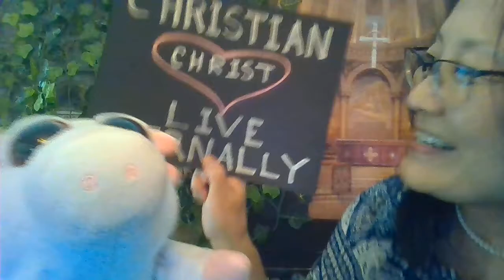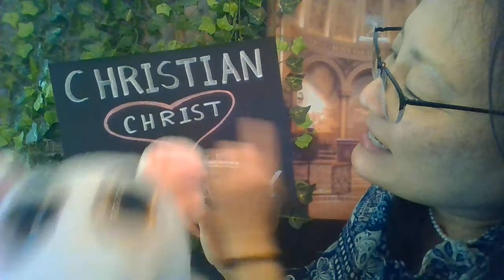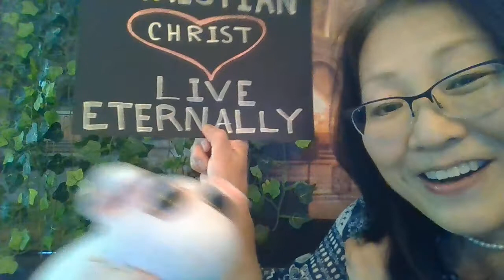Episode 57 CHT Puppet Story Time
Soozung and CHT sing I Am a C, and talk about living eternally.